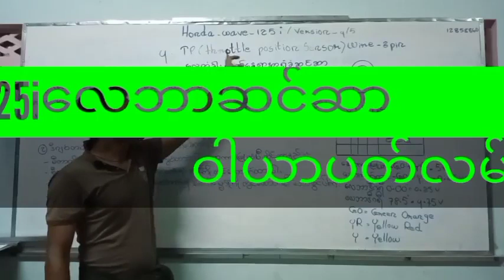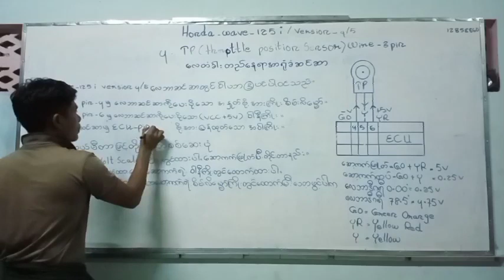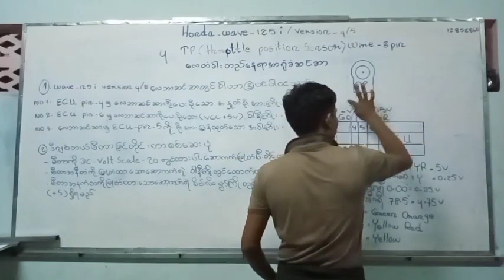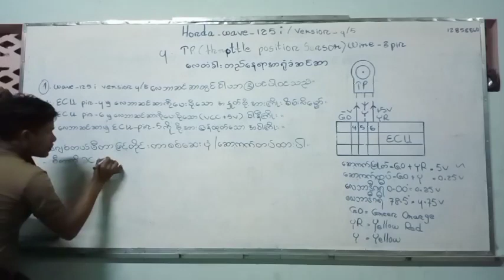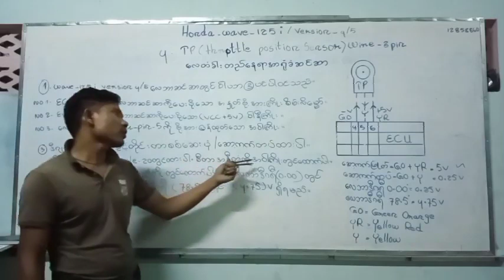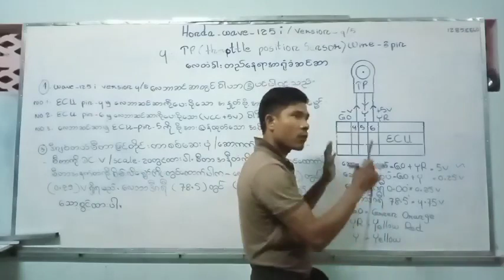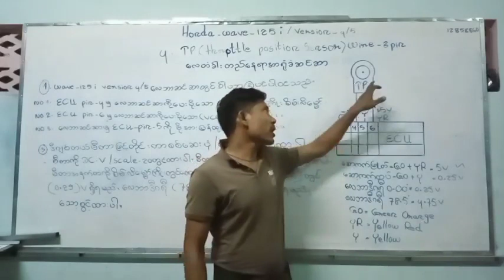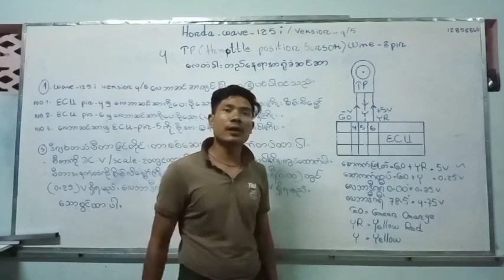WAVE 125i ေလဘာဆင္ဆာဝါယာပတ္လမ္း